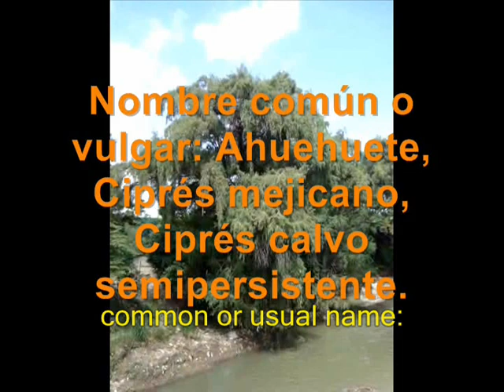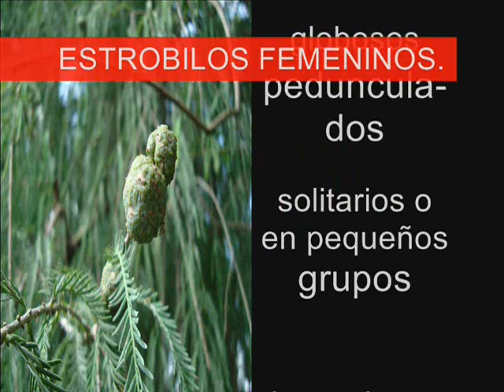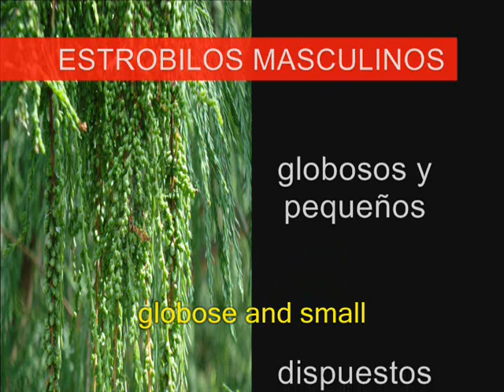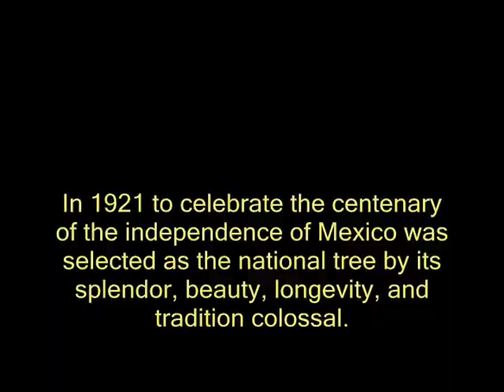taxodium mucronatum (english sub).wmv